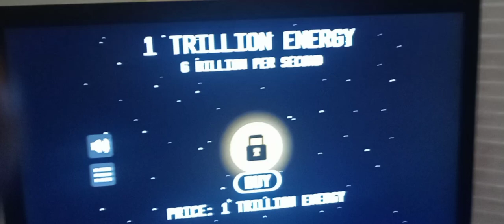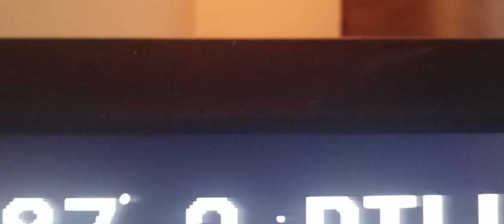THIS GAME IS TOO EASY (you get the idea) | Planet Clicker | Episode 4